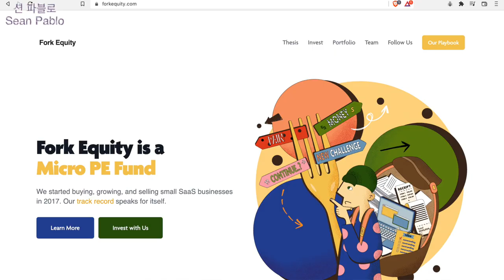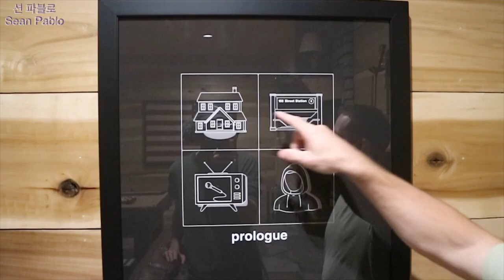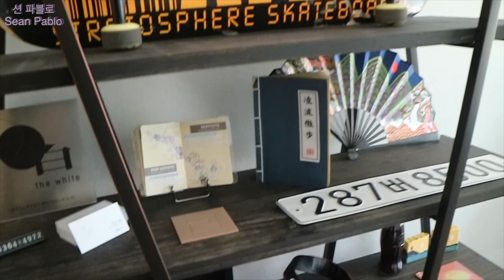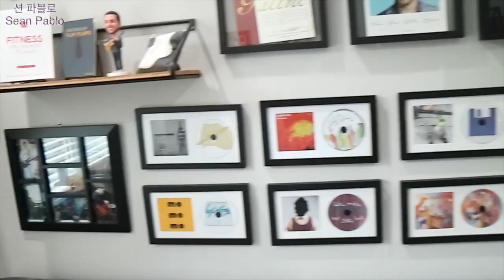부자 한미 국제 커플의 미국 집 투어 🇺🇸🇰🇷 + 연애 스토리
( 모든 대본들은 커뮤니티 탭에 있습니다 )

🇺🇸🇰🇷 Wealthy International Couple House Tour + How they met

김선우
DRK90210